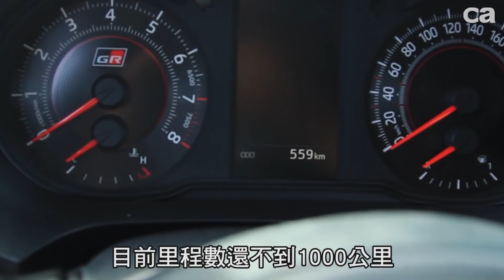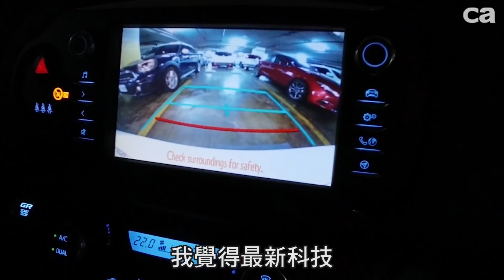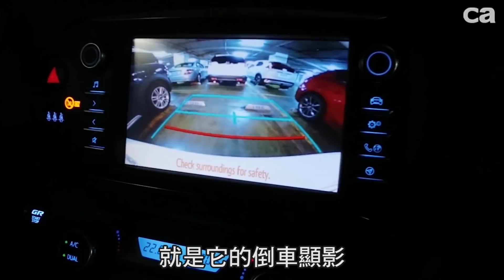鴨霸王 Toyota Yaris GRMN台灣試駕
兩百多萬元身價的Toyota Yaris？

你沒有聽錯，Toyota工程團隊也沒有發瘋(可能有一點)，總之這輛身懷絕技，全球限量400輛的瘋狂鴨霸王Yaris GRMN就這麼橫空出世，且終於落腳寶島臺灣。CA藍尼克再度劫車成功，搶先為大家開箱這輛以Toyota Gazoo Racing賽車科技結晶打造而成的瘋狂速度機器。

當新車越來越科技化、電子化、甚至是電動化的當代，對於喜愛享受駕駛樂趣與硬派操駕感受的玩家們而言，要找到一輛反璞歸真的速度機械似乎越來越困難。別煩惱，Gazoo Racing賽車工程部門帶來了一份珍稀大禮！

Toyota以旗下都會掀背小車Yaris為基礎，傾盡賽車科技調校，這輛車沒有豪華內裝，沒有全景天窗，也沒有半自動駕駛輔助系統，但搭載1.8L機械增壓引擎、6速純手排，並擁有超級硬派的底盤懸吊調校，定位為GR部門最高等級的〝Gazoo Racing Meister of Nürburgring〞限量車，是輛能讓熱血玩家們盡情享受彎道極限的終極大玩具。瞧瞧藍尼克開完之後開心得像個小朋友似的，200多萬的Yaris真的貴得不合理嗎？車主的想法或許不太一樣喔！